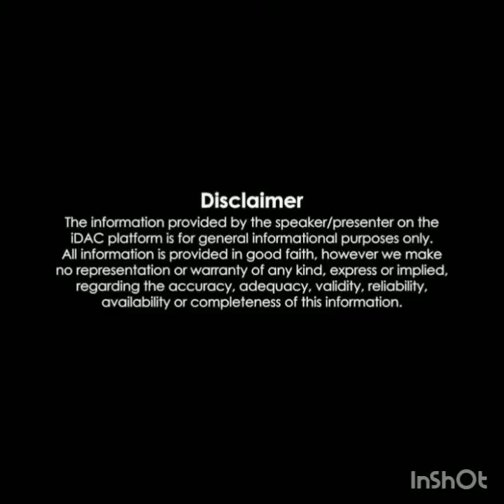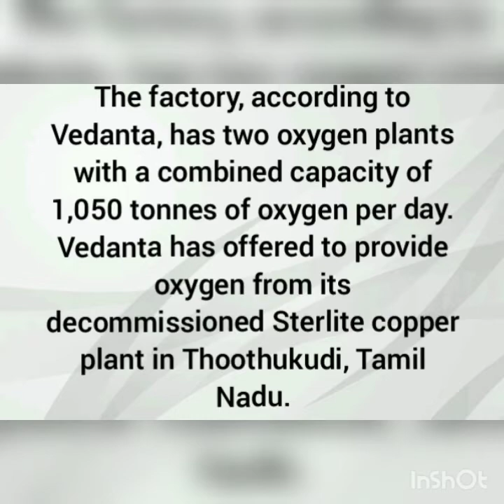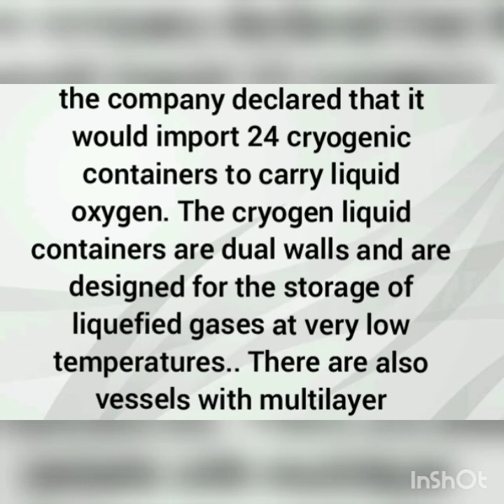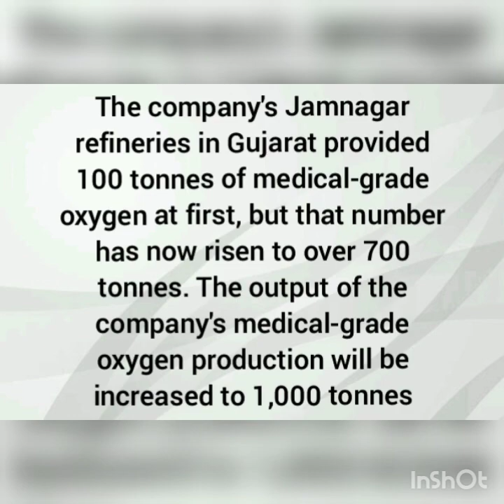Indian Top Companies providing medical oxygen to India.यह कंपनी बहुत मदद कर रही है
music Details-
Song- Jarico-Summer time(vlog No Copy tight music)